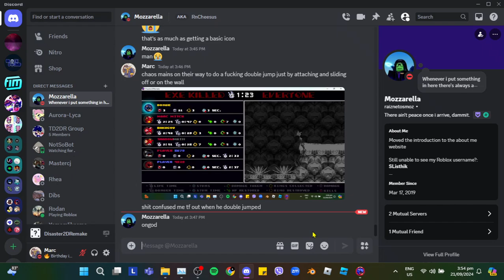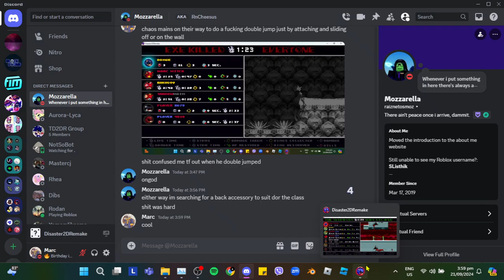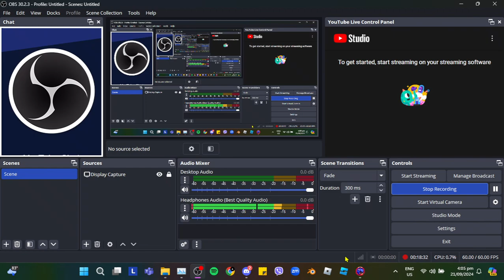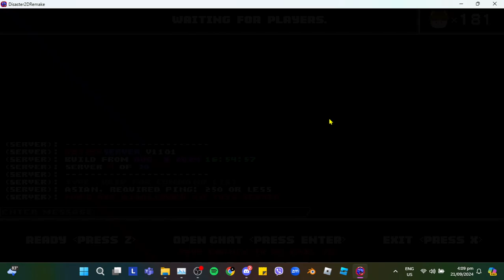some more Sonic.EXE The Diaster 2D Remake shenanigans